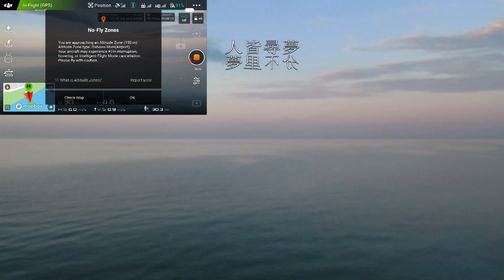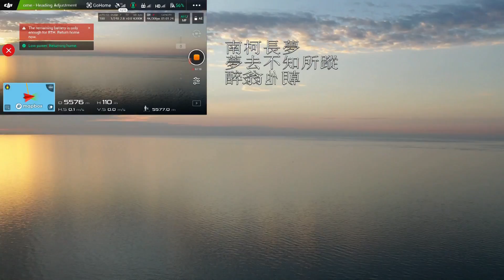DJI Mavic 2 Pro 許冠傑 - 天才白痴夢 歌詞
Location: Ajax and Lake Ontario.